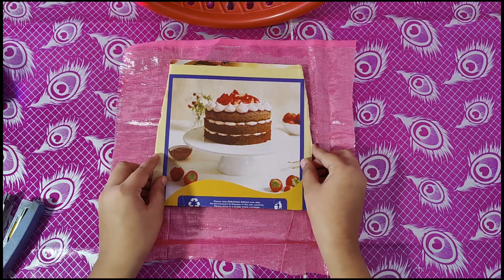Ganpati home Decoration ideas to consider in 2023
guys this is my first full length video please support us. 🙏

Song creadit:
Agle Baras Aana Hi Hoga Hindi| Shankar Mahadevan Lyrics